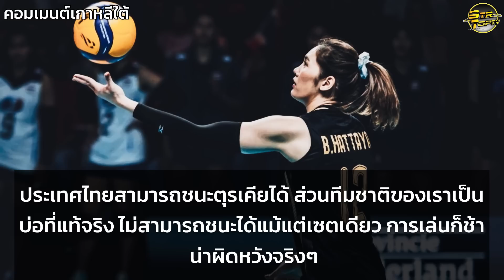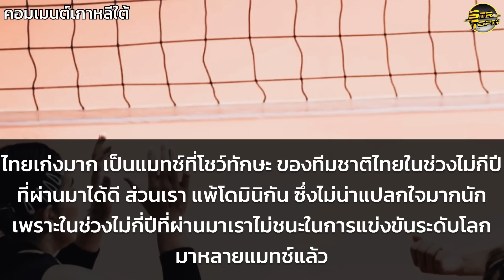เกาหลีทึ่ง!คอมเมนต์เกาหลีใต้+ทั่วโลก ไทยทุบตุรเคีย 3-2 เซต ไทยพัฒนาขึ้นมาก!ดังทั่วโลก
สำหรับวันนี้นะครับผมมีคอมเมนต์แฟนวอลเลย์บอลเกาหลีใต้ และแฟนวอลเลย์บอลทั่วโลก หลังทีมชาติไทย เอาใจนะ ทีมตุรเคียไป 3-2 เซต ศึกชิงแชมป์โลก 2022 ต้องเลยนะครับว่า แฟนวอลเลย์บอลหลายคนเนี่ย ผิดคาดนะครับ บางคนก็ไม่คิดว่าจะสามารถชนะคุรเคียได้นะครับ เพราะครั้งก่อนเราก็แพ้มา ก็ถือว่าล้างตาได้สำเร็จนะครับ ซึ่งแน่นอนว่า แฟนวอลเลย์บอลเกาหลีใต้เนี่ย ก็ทึ่งนะครับที่เราสามารถชนะมาได้
facebook fanpage
กลุ่มพูดคุยข่าวสารกีฬาไทยและต่างชาติ
(ข้อมูลในการแปลมาจากความคิดเห็นในเพจต่างๆ ของบ้านเขา และ ความคิดเห็นจากแหล่งต่างๆมากมายและโปรดใช้วิจารณญาณในการรับชม) ที่มา volleyball world ,power volleyball,titans volleyball